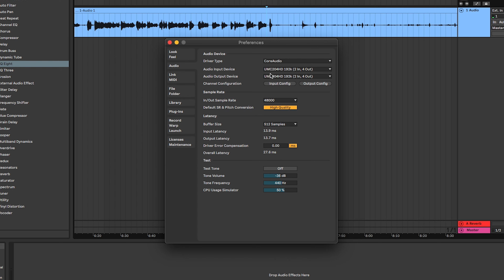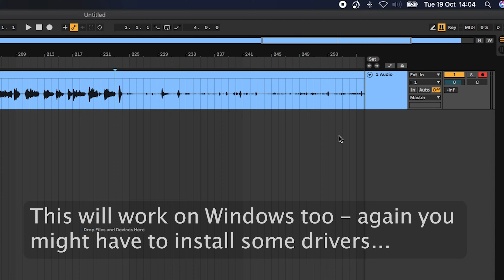The New SP404 MK2 is also an audio interface!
In this video I wanted to show you guys how you can use the SP404mk2 as an audio interface using just one cable. I think this is  a real game changer and I'm not sure many have spoken about this yet! Let me know what you think about this feature in the comments below